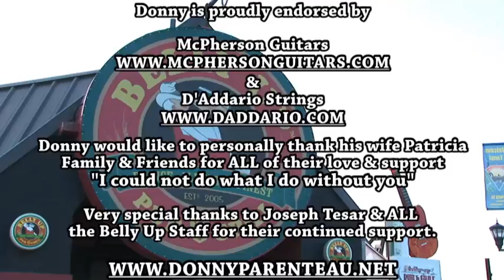Donny Parenteau "Belly Up" Music Video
MAKE SURE TO CLICK THE HIGH QUALITY OPTION UNDER THE VIDEO WINDOW!

Shot on April 29th, 2008 at Belly Up Pub in Prince Albert, SK.